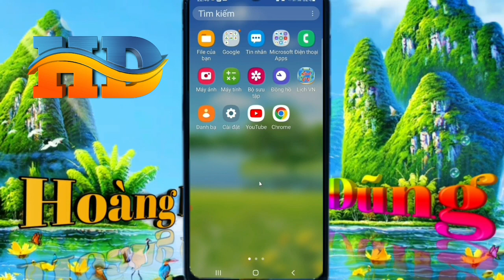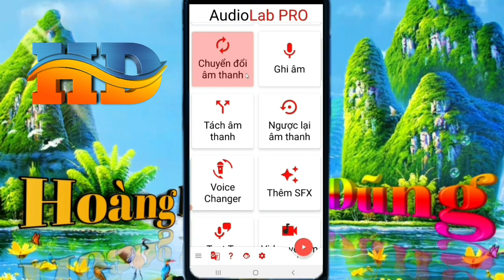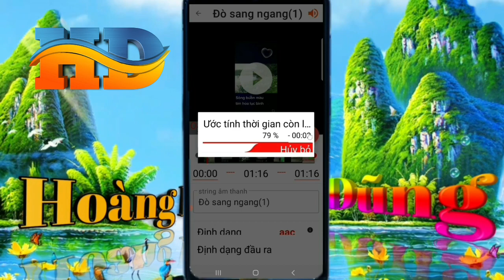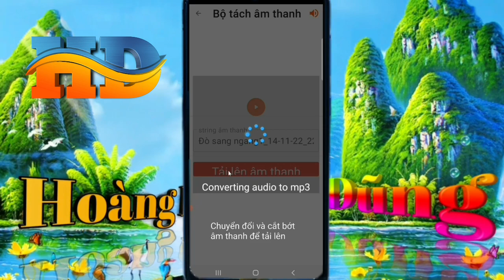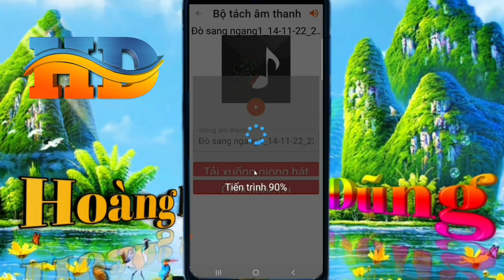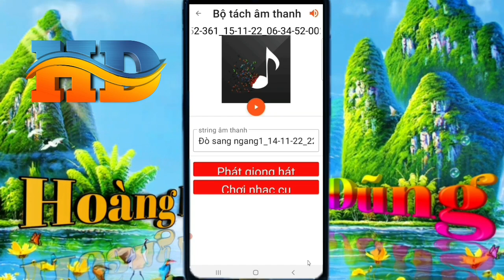Tách lời nhạc chuyển đổi và điều chỉnh âm thanh rất ok bằng aap chuyên nghiệp trên điện thoại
Youtube Hoàng Dũng là kênh chia sẻ về kiến thức, thủ thuật sử dụng điện thoại, máy tính, laptop, cách kiếm tiền Youtube và những kinh nghiệm mẹo hay trong cuộc sống.